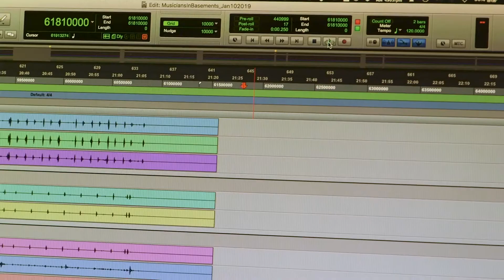Series 6: Episode 1 - So Long feat. Clayton Bellamy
We hope everyone is hanging in through the current isolation! We thought now would be a good time to get some music out there - something to get your mind off of things.

These episodes feature our good friend Clayton Bellamy! Clayton has been longtime member of CCMA Award winning group The Road Hammers and is currently promoting his solo project Clayton Bellamy and the Congregation. We were incredibly thrilled (and still are) to have Clayton join us at MacEwan University's studio A to write, arrange, produce, record and film three pieces of music - all within about 4 hours. This is the first time we've have a guest artist write lyrics to the music we put together and it was an incredibly fun time for everyone involved.

As you'll also notice, we had quite a large production crew on this shoot as well. A huge thanks to those guys and gals that joined us on shoot day and made it such a blast.

Clayton Bellamy - Vocals/Guitar
Ryan Davidson - Guitar
Brennan Cameron - Keyboards
Paul Bergeron - Bass
Brendan Lyons - Drums/Engineering

Nathan Kidd - Engineering/Mixing/Mastering/Video Editing

Video production by:
David Stoten
Thaimu Turay
David Baron
Bob L'heureux

Special thank to our MacEwan University staff and student assistants:
Paul Johnston - Recording department head
William Deng
Jasmine Heeks
Nathalie Parent
Dylan Cave

Thanks to Transcend Coffee of course, for dropping by with some excellent coffee and some sweet swag.

Facebook | Musicians In Basements Drinking Coffee